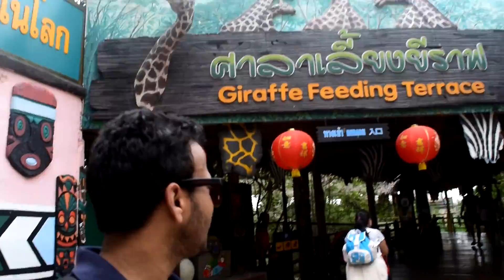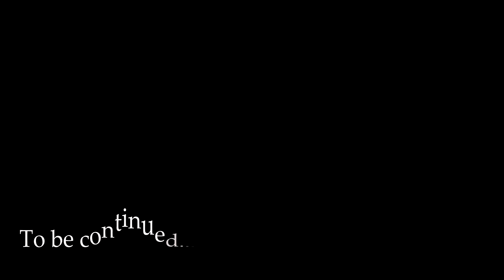Safari world and Marine park Bangkok | A complete Guide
please switch the english subtitles if don't understand hindi

If you want me to cover anything...just let me know.

This is a 1st part of the safari world.
Second will be uploading soon..

I hope u guys will like it..